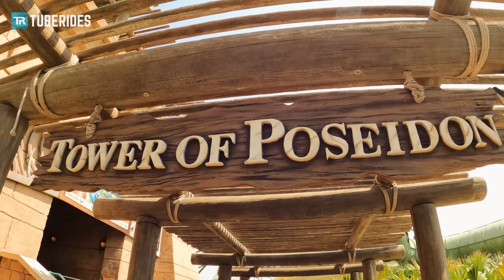World's Largest Water Park! Atlantis Aquaventure Dubai | Water Slides 2023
Aquaventure is located at Atlantis The Palm Resort on Palm Jumeirah, a palm-shaped set of artificial islands on the coastline of Dubai, United Arab Emirates. Counting 105 water slides, the park holds the Guiness World Record for the most water slides in a single water park. Probably, this number includes every single kids water slide as well as every lane of each multi-lane water slide. Still, the number of rides is absolutely overwhelming. The park is so huge that they are operating golf carts to get guests from one side of the park to the other.

When it comes to the rides, three giant water slide tower structures can be found scattered around the park. The newest one is called Trident Tower and features some record-breaking ProSlide attractions, including Dubai's tallest slides and World's longest TornadoWAVE slide.

Due to the hot floors, especially after 12pm, and the long walking distances within the park, aqua socks are provided free of charge.

Timeline:

▼ Tower of Poseidon ▼
00:00 Poseidon's Revenge
00:57 Aquaconda
01:55 Slitherine
02:39 Zoomerango

▼ Trident Tower ▼
03:16 Medusa's Lair
04:35 Blackout
05:07 Shockwave
06:50 Vortex
07:18 Odyssey of Terror
08:11 Hydra Racer

▼ Tower of Neptune ▼
08:48 Surge
10:18 Shark Attack
12:07 The Storm
12:41 The Plunge
14:26 The Falls
16:06 Leap of Faith

▼ Kids Slides ▼
16:32 kids slides